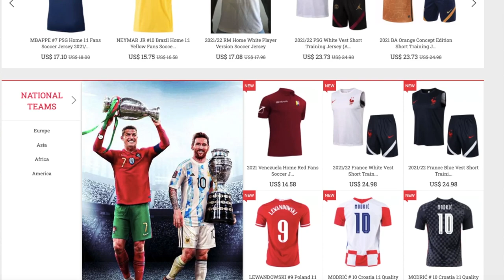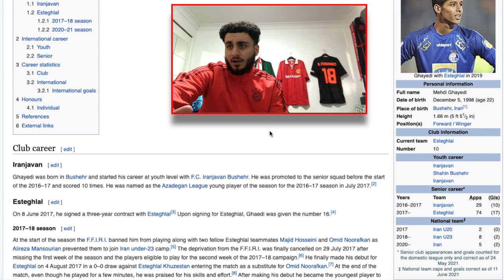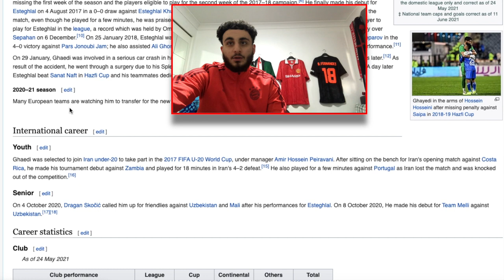Mehdi Ghayedi Highlights REACTION!! (مهدی قایدی) - ASIAN NEYMAR?!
▼ CREDIT ▼